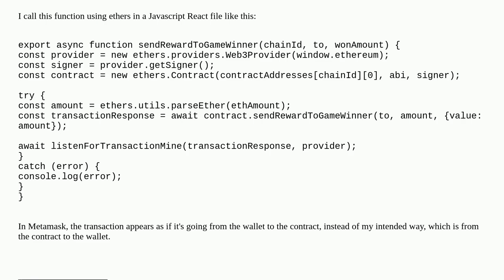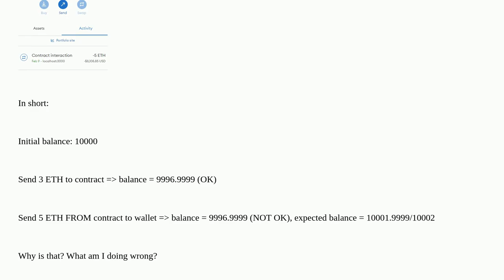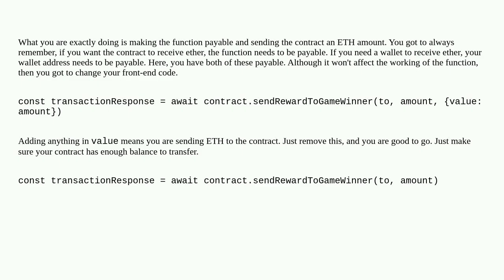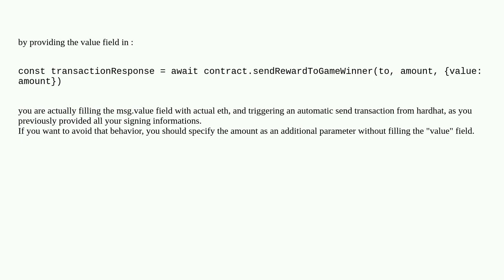Send ETH from contract to wallet shows as a deduction from wallet rather than addition to it and ...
Send ETH from contract to wallet shows as a deduction from wallet rather than addition to it and balance is unchanged

A special thanks goes out to the community

  smart-contract-wallets solidity ethers.js metamask javascript